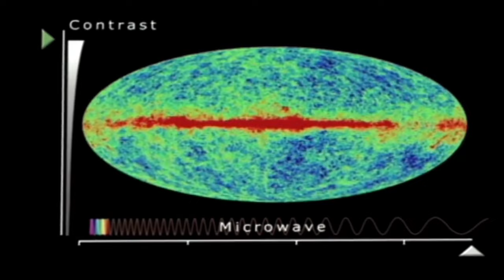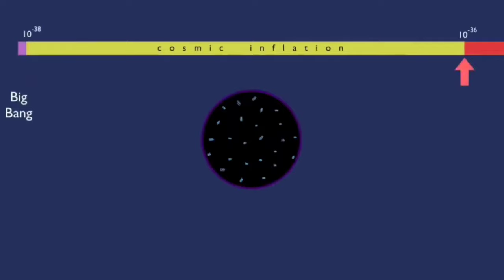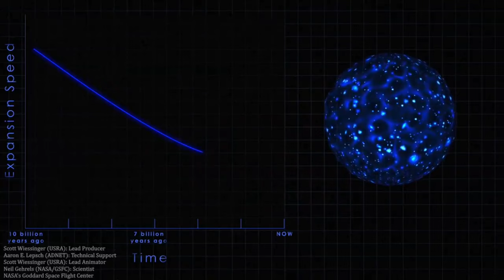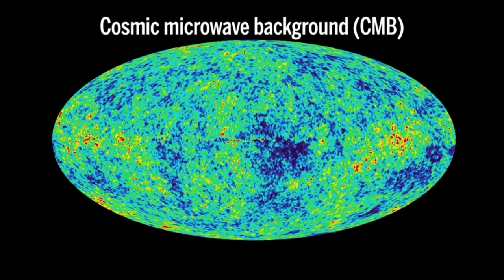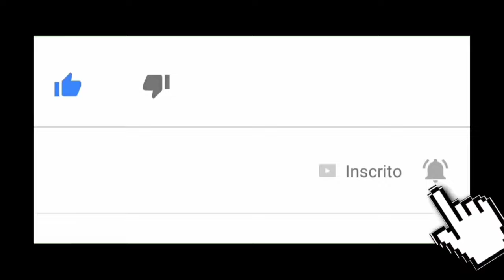O BIG BANG NÃO ACONTECEU COMO SE IMAGINA E SINAIS NO UNIVERSO PODEM PROVAR ISSO, DIZ ESTUDO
Can cosmic inflation be ruled out?

A team of astrophysicists say that cosmic inflation—a point in the universe's infancy when space-time expanded exponentially, and what physicists really refer to when they talk about the "Big Bang"—can in principle be ruled out in an assumption-free way.

The astrophysicists, from the University of Cambridge, the University of Trento, and Harvard University, say that there is a clear, unambiguous signal in the cosmos which could eliminate inflation as a possibility. Their paper, published today in The Astrophysical Journal Letters, argues that this signal—known as the cosmic graviton background (CGB)—can feasibly be detected, although it will be a massive technical and scientific challenge.

"Inflation was theorized to explain various fine-tuning challenges of the so-called 'hot Big Bang' model," says the paper's first author Sunny Vagnozzi who is affiliated with Cambridge's Kavli Institute for Cosmology and the University of Trento. "It also explains the origin of structure in our universe as a result of quantum fluctuations."

Uma equipe de astrofísicos diz que a inflação cósmica - um ponto na infância do universo em que o espaço-tempo se expandiu exponencialmente, e a que os físicos realmente se referem quando falam sobre o "Big Bang" - pode, em princípio, ser descartado de maneira livre de suposições. .

Os astrofísicos, da Universidade de Cambridge, da Universidade de Trento e da Universidade de Harvard, dizem que há um sinal claro e inequívoco no cosmos que poderia eliminar a possibilidade de inflação. Seu artigo, publicado hoje no The Astrophysical Journal Letters, argumenta que esse sinal – conhecido como fundo de graviton cósmico (CGB) – pode ser detectado de maneira viável, embora seja um enorme desafio técnico e científico.

"A inflação foi teorizada para explicar vários desafios de ajuste fino do chamado modelo 'hot Big Bang'", diz o primeiro autor do artigo, Sunny Vagnozzi, afiliado ao Kavli Institute for Cosmology de Cambridge e à Universidade de Trento. “Isso também explica a origem da estrutura em nosso universo como resultado de flutuações quânticas”.